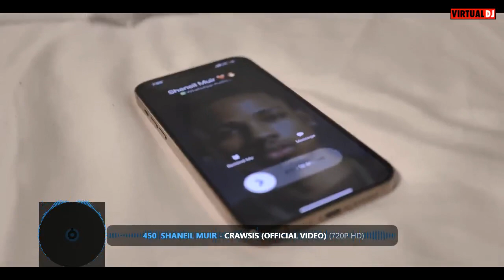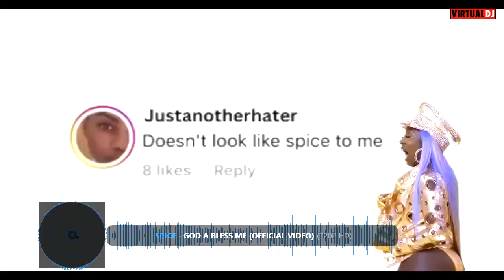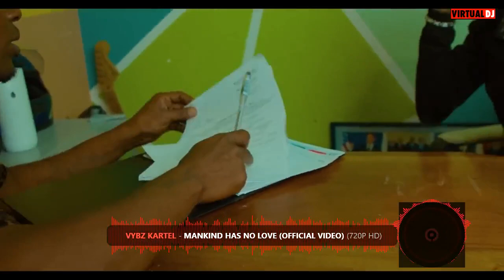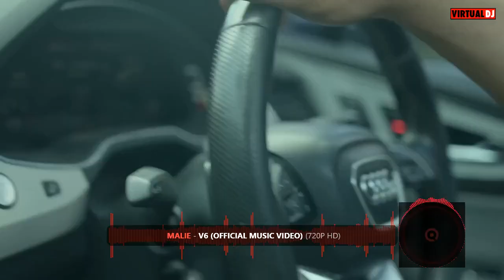DANCEHALL VIDEO MIX APRIL 2023 DINGDONG VALIANT CHRONIC LAW ROZEDON SPICE SQUASH 450